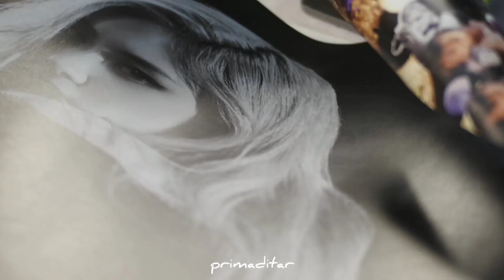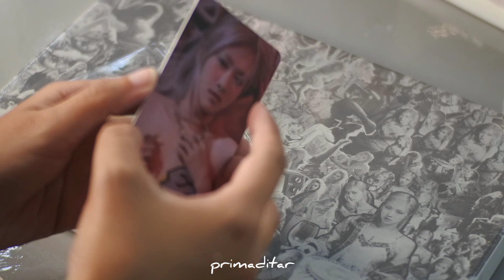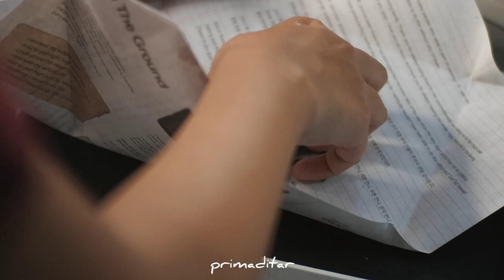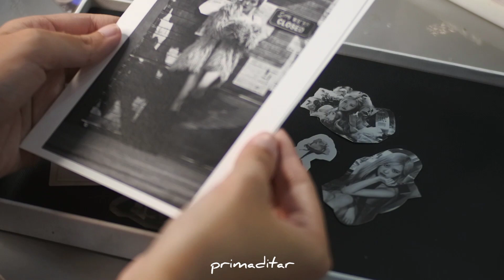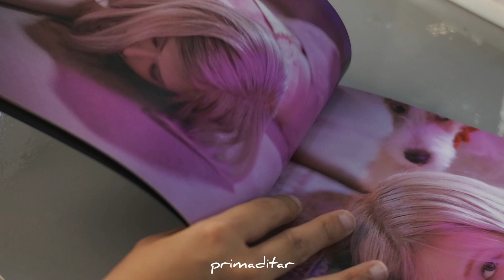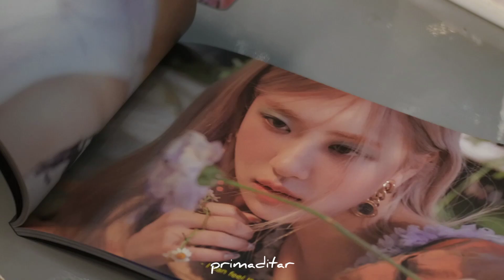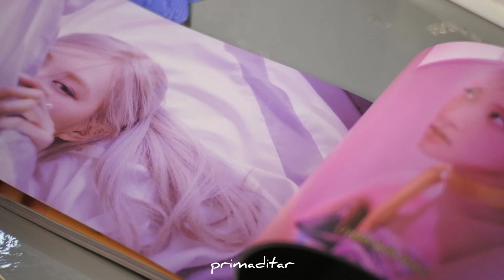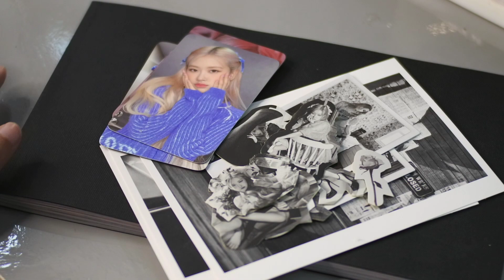[KPOP] Unboxing First Solo Album -R- Rosé Blackpink | Primadita R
💕About Me 💕
- Bogor, Indonesia.